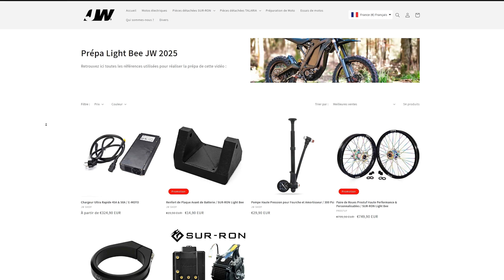SUR-RON 29kW : Les SECRETS de notre Prépa ULTIME (Torp, EXT, Warp 9...)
💥 LES SECRETS de notre PRÉPA SUR-RON ULTIME ! 💥 On vous dévoile le montage de A à Z d'une de nos plus grosses prépas de 2025. Moteur Torp TM25, Batterie Amperion 80V50Ah, suspensions EXT, full kit Warp 9, bras iZi Brother... on a mis le paquet !

Dans cette vidéo, on vous montre chaque étape, du cadre nu à la bête de 29kW, et on vous explique POURQUOI chaque pièce a été choisie. C'est le guide parfait si vous voulez comprendre comment transformer votre Light Bee en une véritable fusée.

⚡ REJOIGNEZ-NOUS à notre E-TRACK DAY les 12 & 13 Juillet !

☀️ Profitez aussi des SOLDES D'ÉTÉ ! -10% sur tout le site avec le code SUMMER10

Au programme de cette prépa de A à Z :
0:00 Intro : La prépa Sur-Ron Light Bee ULTIME
0:28 Renforts & Cale-pieds Warp 9
1:00 Le Jeu de Direction : L'upgrade INDISPENSABLE
1:17 Le Cœur de la Bête : Moteur Torp TM25
1:37 Suspension Avant : La Fourche EXT Ferro
2:09 Le Poste de Pilotage : Cintre Funn & Potence Warp 9
2:59 Électronique : Montage du contrôleur Torp TC1000
3:55 Transmission : Kit chaîne primaire Warp 9
4:13 Made by JW Shop : Notre Réhausse de Selle
5:02 La Partie Cycle : Bras Oscillants iZi Brother & Triangle Biellette Warp 9
6:14 Suspension Arrière : Amortisseur EXT Arma MX
7:12 Roues & Pneus : Jantes 19/16 & Dunlop MX34
8:14 Freinage : Les Hope Tech 4 V4
9:21 Protection : Bumpers TPU & Sabot Moteur JW Shop
9:59 Le Résultat Final : La Bête à 16.000€ et sa batterie Amperion !
10:31 Une prépa sur-mesure pour vous ? Contactez-nous !
11:11 Outro : À bientôt sur les chemins !

Notre avis est basé sur notre expérience et les retours d'autres utilisateurs. Il ne s'agit pas d'une vérité absolue, et les produits peuvent évoluer.

► -15% sur les intercoms CARDO avec le code JOWILL15